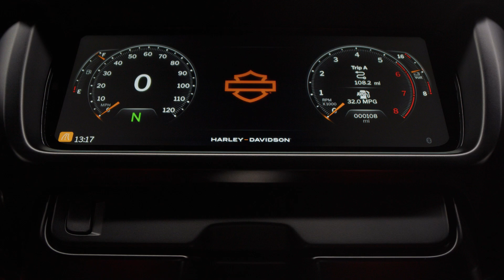| Harley-Davidson® of Santa Clarita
Harley-Davidson ® Santa Clarita

21130 Centre Pointe Pkwy
Santa Clarita, CA, 91350